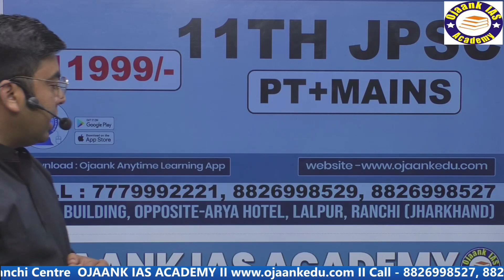OJAANK IAS ACADEMY अब आपके शहर रांची में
1. OJAANK PCS ACADEMY

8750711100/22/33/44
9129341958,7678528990